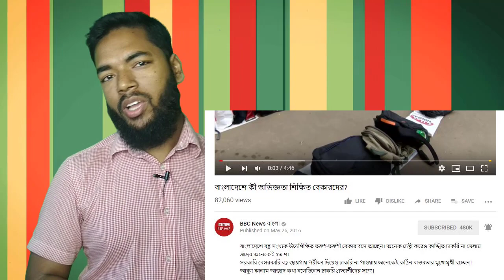মাসে ১ লক্ষ ৫০ হাজার টাকা ইনকামের ব্যবসা । the best business ideas bangla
STEPS TO START A HOME BASED BISCUIT MAKING BUSINESS
CREATE A BUSINESS PLAN:
A business plan helps to operate the business in a successful and hassle-free way. It includes the steps that you plan to take to operate the business in a successful way. Along with this, it also helps a lot in getting financial assistance from the banks.

RESEARCH:
Do a thorough research in the market about the business. It will help you to find the best ways to operate the business and avoid the mistakes that other had made. A research is always important before starting any business as it provides a complete idea for the required steps to be taken.

ARRANGE CAPITAL:
The home based biscuit making business can easily be started with very less capital investment. I have mentioned a lot of machines in the article which is required to start the business, however, in the beginning; you can start with only one machine that is the baking oven. Later on, when your business grows, you can opt for the others for the quick manufacturing process.

PROMOTION:
As your business will be new to the market, you will need an extensive promotional campaign for the marketing of the same. You need to spend a good amount of capital to promote your business in the beginning. Use both the traditional and digital way to promote your business. Social media is a great tool for marketing anything free of cost.

Shorol Manush